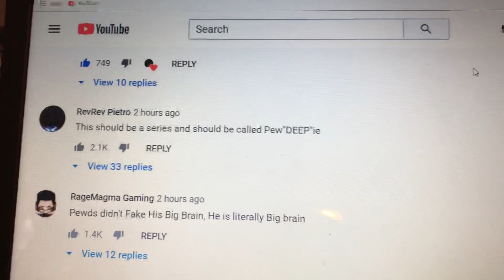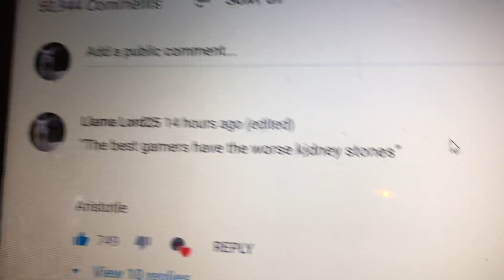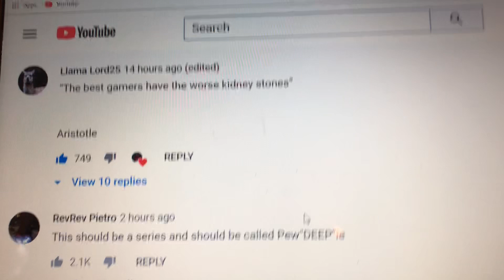PEWDIEPIE HEARTED MY COMMENT!